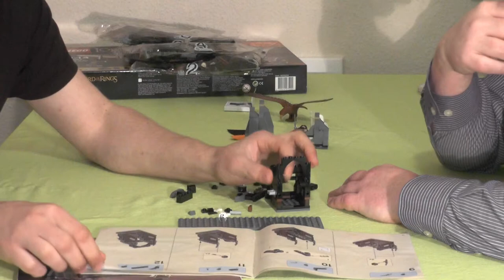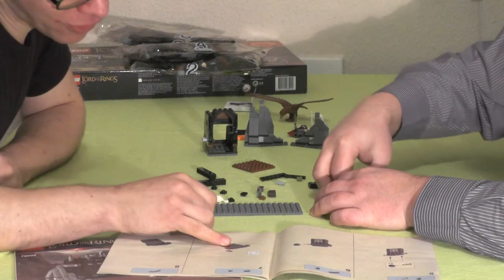Let's build "Herr der Ringe™ - Die Schlacht am Schwarzen Tor" #1 (german / realtime)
In diesen Videos setzen wir "zwei Unternehmer", bestehend aus Tobias und Thorsten, das Set "Die Schlacht am schwarzen Tor" aus den "Herr der Ringe™"- Filmen  aus über 243 Legosteine zusammen. Dieses Mal kann selbst Thorsten mitreden, der nun alle drei Filme gesehen hat; und das in einem Marathon der Trilogie zu Silvesterabend. Bekannt ist dieses Tor vor allem aus zwei Szenen, die im Film eine wesentliche Rolle spielen. Zum Einen, als Frodo mit seinen Freund Sam und Gollum davor standen und er einfach hindurchgehen wollte. Zum Anderen natürlich durch die namensgebende Schlacht zum Schluss des letzten teils.
Mehr erfahrt ihr, wenn ihr euch unser Projekt anseht, mitredet und vielleicht ein Abo dalasst.